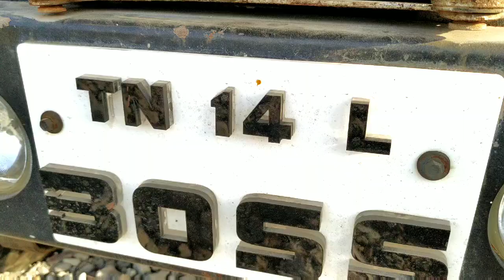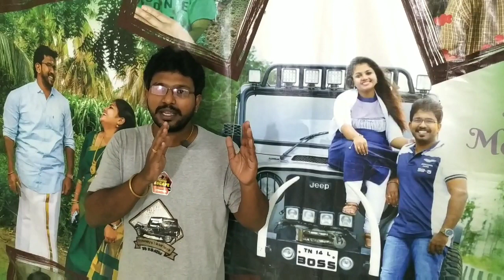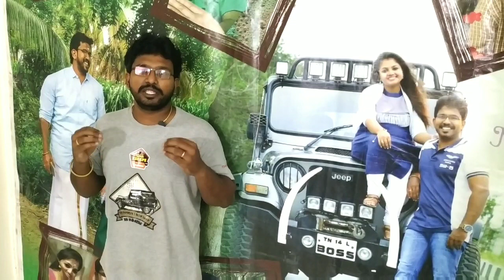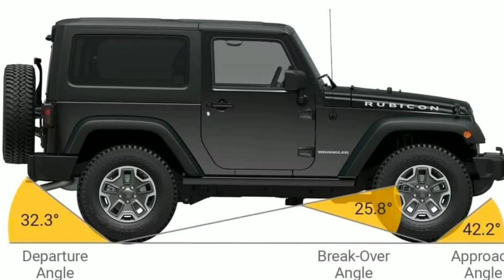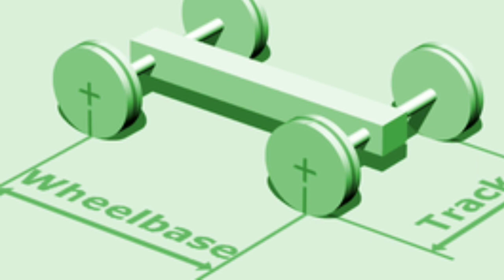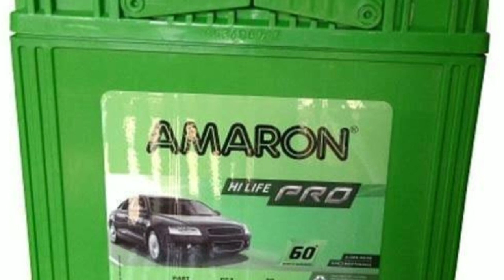Modified ஜீப் | தமிழ் | SK Adventure| KK | Tusker - offroad SUV (4 x 4) (2019)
Dear Everyone,
This is SK from Kalai Kudumbam,  in this video we are going to watch the over view of a modified jeep

Please watch this Modified ஜீப்  | தமிழ் | SK Adventure| KK | Tusker - offroad SUV (4 x 4) (2019) video and share your comments

Thanks,
Kalai Kudumbam